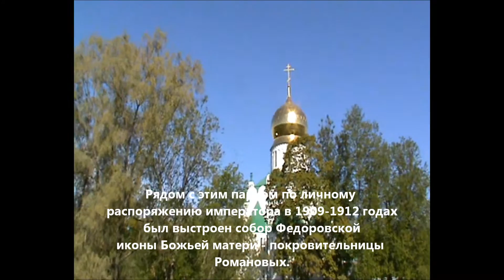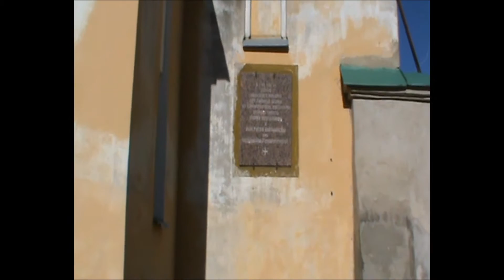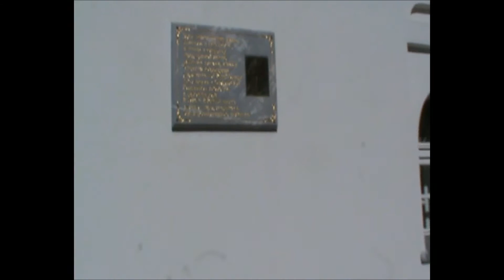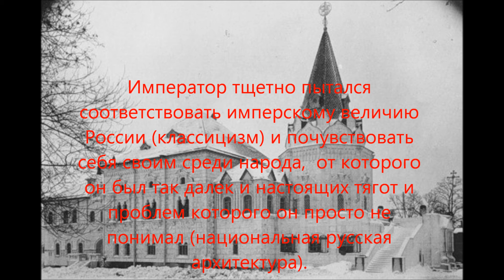Царское Село. Памятные места Николая II.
Памятные места императора: Федоровский собор, Федоровский городок, Александровский дворец и парк.